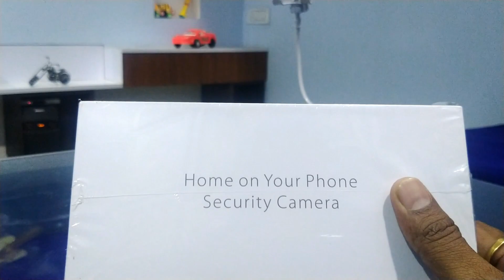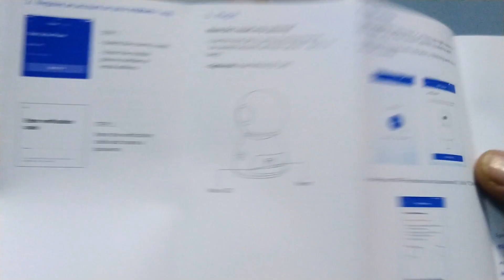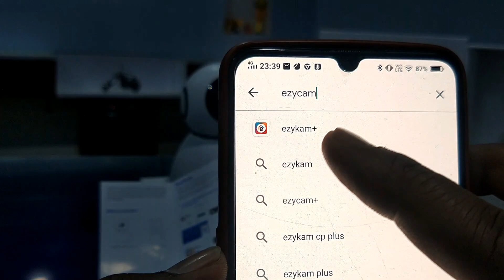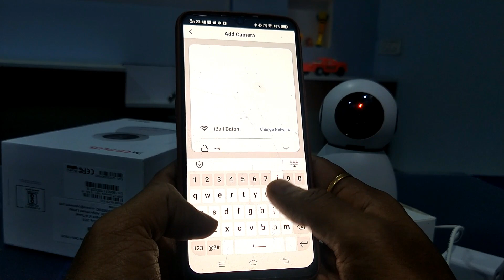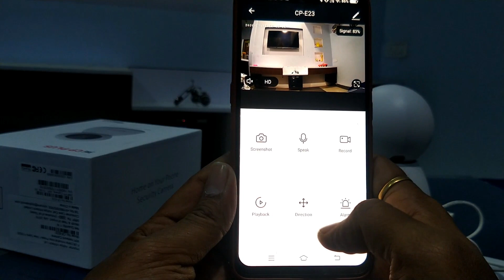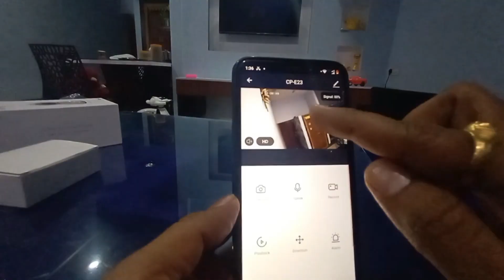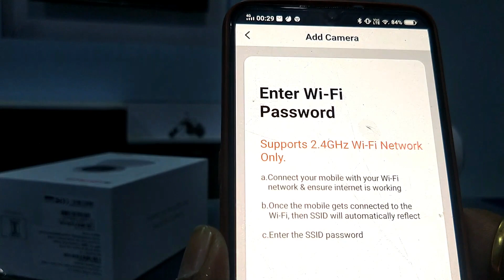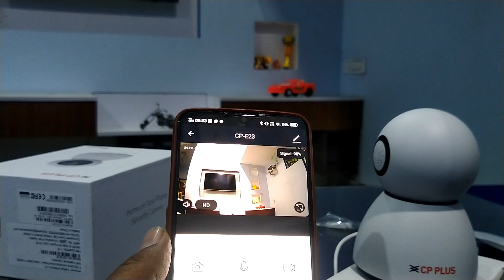cp plus wifi cctv camera : cp plus ezykam e23 unboxing and installation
in this video we talk about "cp plus wifi cctv camera" price in india "cp plus ezykam e23" full review and unboxing and installation.
Buy Online Best Link
cp plus ezykam wifi camera
best and cheap wifi camera for home
""""""""""""" Buy Online Offer Price """"""""""""""""""""""

best wifi camera for home cpplus

1mp dome ir camera cp plus
1mp bullete camera cp plus
2.4mp bullete camera cosmic
2.4mp dome camera cosmic

2.4mp gaurd series color in night camera

cp plus Combo offer price 5megapixel
cp plus 5mp 4 camera combo
cp plus 5mp 8 camera combo
cp plus 5mp 16 camera combo

cp plus 2.4mp 4 camera combo

cp plus cctv wire pure copper

Hikvision Combo offer price 5megapixel
hikvision 5mp 4 camera combo
hikvision 5mp 8 camera combo
hikvision 5mp 16 camera combo

we are show all kind practical technical review and all points cover related to ezykam camera e23

we are talk about
cp plus 2mp ezykam e23
complete practical video

is video me hum aapko "wifi cctv camera price in india" ke baare me batane wale hai.